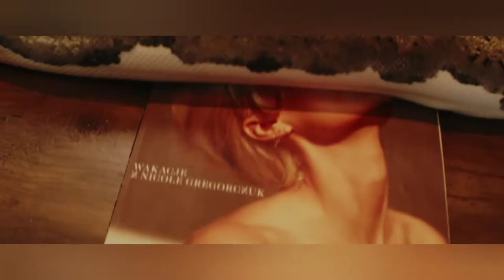wild snakes,snakes,snakes venom,yong american snakes,snake zoo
72 hours,
45 snakes under texas house,
snake 5,
snake 5 ,
snakes in india 7th class lesson in telugu,
7th class english snakes in india,
40k  snakes 8 bit,
911 snakes in basement,
909. snakes and ladders,
911 snakes,
dr 911 snakes,
land of the snakes j cole 8d,
rescue  baby snakes live,
zackry snakes,
behindwoods 02 snakes,
i bought  kill each other,
 eating other snakes,
snakes eating animals,
snakes eating mice,
snakes eating themselves,
snakes eating eggs,
extracting venom from snakes,
snakes eyes,
snake eggs,
snakes eating live animals,
snakes eating birds,
snake eating,
funny snakes,
eating snakes in china,
flying snakes,
feeding my snakes,
finding snakes,
snake hunting,
gopnik mcblyat - snakes in tracksuits,
snakes hatching from eggs,
snakes have legs,
snakes having seggs,
snakes hissing,
snakes hunting prey,
snakes having babies,
snakes hissing sound effect,
garden snakes,
snakes hibernating,
snakes having eggs,
how do snakes mate,
hot snakes,
how do snakes move,
hunting snakes,
high on fire snakes for the divine,
how do snakes lay eggs,
garter snakes,
giant snakes caught on camera,
frank zappa baby snakes,
snake gp999,
david crowder crushing snakes,
feeding snakes live food,
feeding venomous snakes,
feeding snakes live mice,
fear factor snakes,
snakes giving birth,
snakes getting killed by other animals,
snakes guardian,
snakes giving live birth,
green snakes on the ceiling johnny bush,
snake girl,
snakes gone wrong,
snakes getting fed,
snakes getting shot,
genshin impact collection of dragons and snakes,
giant snakes,
gogo maweni snakes,
gucci snakes,
dangerous snakes in the world,
 snakes,
non poisonous snakes,
national geographic snakes,
nick shoulders snakes and waterfalls,
non venomous snakes,
nat geo wild snakes,
nice snakes,
non venomous snakes in india,
new snake,
no snakes alive,
snakes nat geo wild,
ninja kidz tv snake,
snakes on the plane full movie english version,
snakes on a train,
snakes on a plane monkey fighting,
snakes of despair,
snakes odb,
snakes on a plane movie explained in hindi,
snakes of christ danzig,
snakes n barrels water horsey blues,
snakes n adders,
snakes on a plane full movie explained in hindi,
most beautiful snakes,
snake movies 2020 full movie english,
snake man luffy,
milking snakes,
metal gear solid twin snakes,
monkey fighting snakes,
miyavi & pvris - snakes,
miyavi snakes,
many snakes in one place,
snakes names,
muhammad ali snakes interview,
meaning of snakes in dreams,
snakes national geographic,
snakes n barrels,
snakes no doubt,
snakes noises,
snakes nightcore,
snakes nat geo,
snakes on a plane soundtrack,
snakes only map,
snakes miyavi,
snakes quotes,
pet snakes for beginners,
planet earth snakes iguana,
poison apparatus and biting mechanism in snakes,
papa roach snakes,
prehistoric snakes,
snakes quai,
snakes quiz,
snakes qawwali,
poisonous snakes,
snakes qawali,
snakes queen,
snakes queensland,
snakes quote indiana jones,
snakes question,
quick snacks,
queen of snakes,
quando rondo snakes on the plane,
poisonous and nonpoisonous snakes,
pvris snakes,
odb snakes,
overtime snakes,
ozzy man lizard snakes,
ocean snakes,
ocean wisdom snakes and blaggers,
octonauts and the yellow bellied sea snakes,
orangutan learn to fear snakes,
octonauts sea snakes,
odb snakes instrumental,
oh the snakes crawl at night,
snakes pooping,
snakes poisonous,
snakes playing dead,
snakes papa roach,
snakes pets,
snakes phora,
snake prank,
snakes protect baby,
snakes pvris lyrics,
snakes playing,
snakes moving,
snakes making babies,
huge snakes,
snakes jumping from tree to tree,
snakes jumping,
snakes joey,
snakes jumping at you,
snakes joey badass lyrics,
snakes jayprehistoricpets,
snakes jump scares,
snakes joey haynes,
dj snake songs,
snakes joey badass instrumental,
dj snake middle,
dj snakes kizomba,
dj snake live,
dj snakes new song,
dj snake video song,
dj snake remix,
dj snake new,
dj snake all song,
snakes j cole,
i don't like spiders and snakes lyrics,
snakes killing animals,
snakes in the city full episodes,
snakes in the city,
quest collection of dragons and snakes,
snakes in dreams meaning,
snakes in the everglades,
snake island,
snakes in the wild,
snakes in australia,
snakes in florida,
snakes in toilet,
indiana jones snakes why did it have to be snakes,
iguana vs snakes,
i don't like spiders and snakes,
i've had it with these monkey fighting snakes,
iguana vs snakes funny hindi dubbed,
iguana escapes snakes,
indian snakes,
island snakes brazil,
iguana vs
killing snakes with shovel,
snakes ladders,
king snakes,
king cobra hunting other snakes,
keep the grass cut to see the snakes,
killer snakes,
king cobra eat snakes,
kevin is a snakes,
khatarnak snake,
snakes laying eggs,
kobe 9 ext high snakeskin